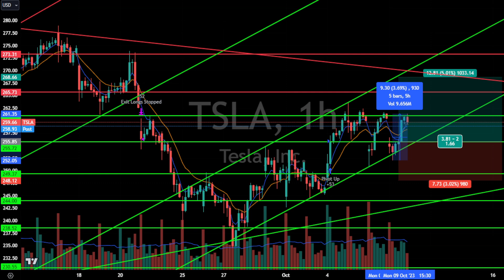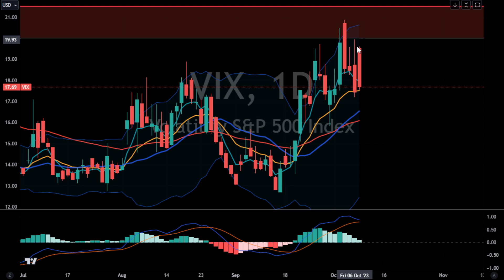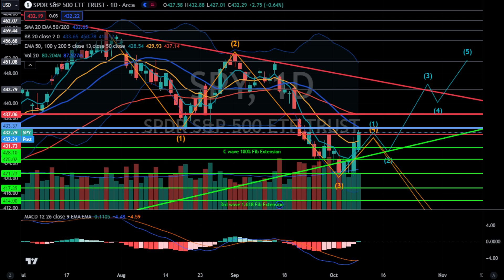How to Enter Trades?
Discord real-time buy/sell signals & feedback on over 50 stocks and indices (see below)

On this channel we alert trading stock signals on over 50 indices & stocks both entries and exits!

Here are the equites that the algorithm tracks:
Leveraged Index ETFs: SPXL, SPXS, TNA, TQQQ, UDOW
Other Leveraged ETFs: ERX, FAS, HIBL, NAIL, SOXL
BIG Tech: AAPL, AMD, CRWD, GOOG, MSFT, META, NFLX, NOW, NVDA, PLTR, ZS
Growth Equites: ARKF, ARKK, DDOG, DKNG, HACK, IONQ, MDB, MUSA, SHOP, SMCI, SMH, TEAM
Financial Services: CME, GS, MS
Consumer Discretionary: AMZN, NKE, HD, , RCL, TJX, TSLA
Industrials: AME, CAT, WAB
Staples: COST, PEP, PG
Healthcare: ISRG, LLY, VRTX

If you're looking to learn more about how I'm trading and what my current market predictions are, then this is the video for you.

Using technical analysis, I explain how bearish signals actually create a unique opportunity to buy into market bounces in order to profit by trading.

I provide market trend analysis and swing trade setups that I trade, so you can watch me manage the trade on both the entries and the exits!

When I trade 3x bear/bull ETFs, I use a disciplined ETF swing trade strategy with clear take profits and stop losses. This no doubt is one of the best trend trading strategies! I utilize swing trading indicators for those professionals that want to swing trade and set it and forget it taking profits with a rule based trading system.